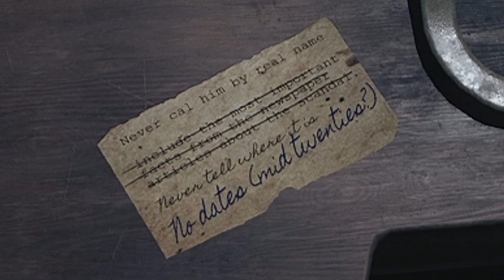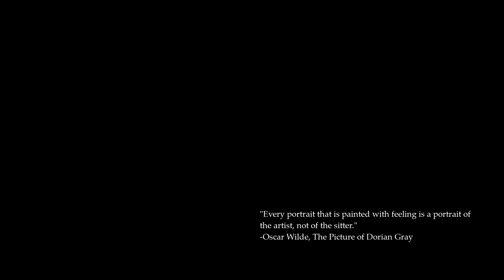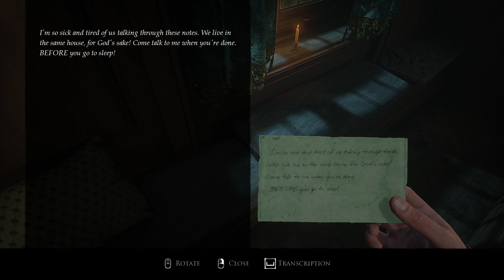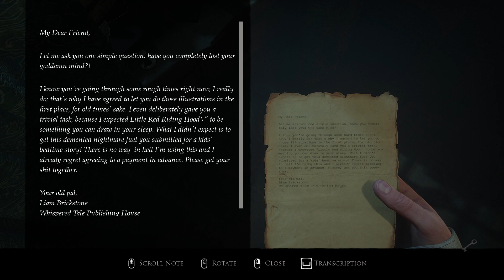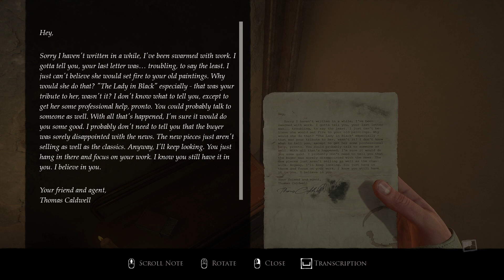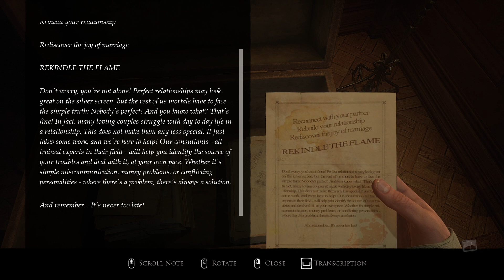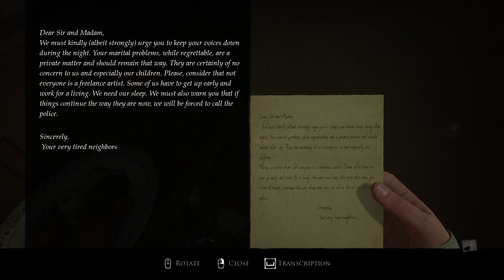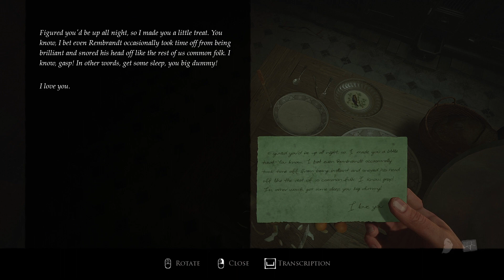Layers Of Fear Part 1: The Artist, The Wardrobe And The Bottle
The tale of a neglectful husband and his obsession with his panting.